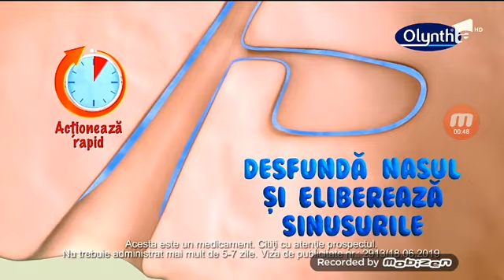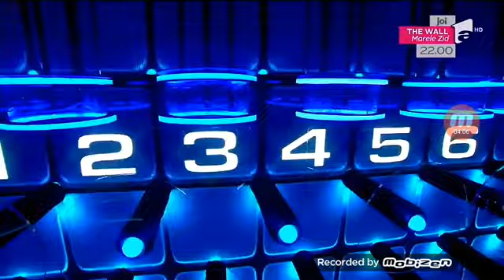Antena 1 Cee Romania (24.03.2020)